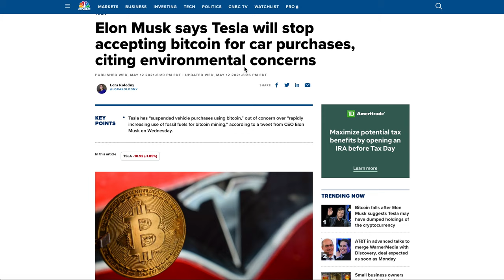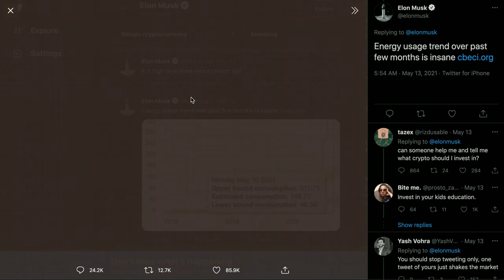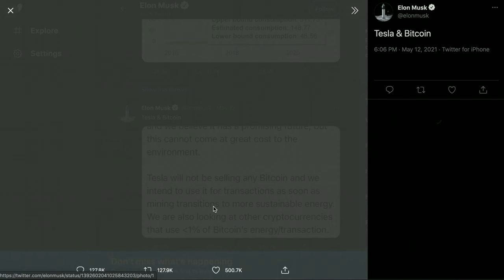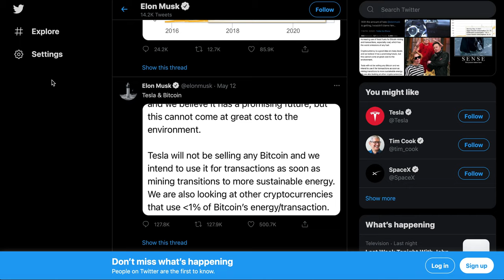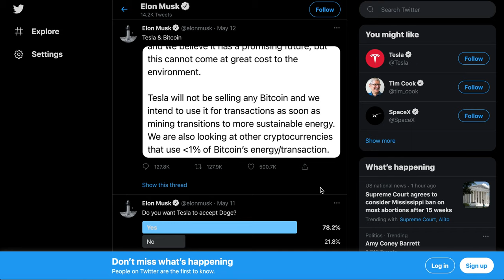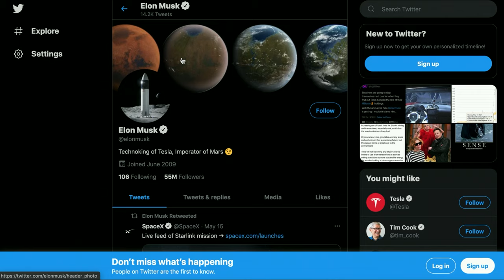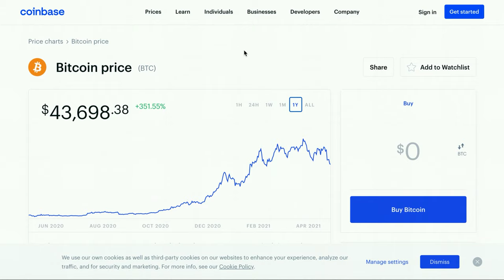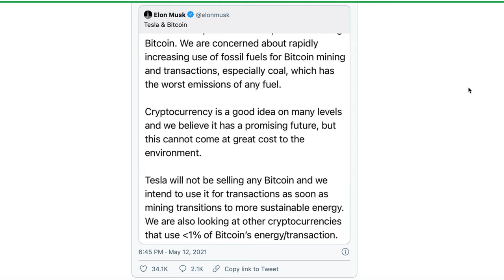ELON CANCELS BITCOIN?!?!?! | How to React To This News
Elon Musk announces that Tesla is no longer going to accept Bitcoin until it is more environmentally friendly. What should you do to counter and react to this and how will Bitcoin do because of this news.

The pie I use for my long term dividend growth portfolio